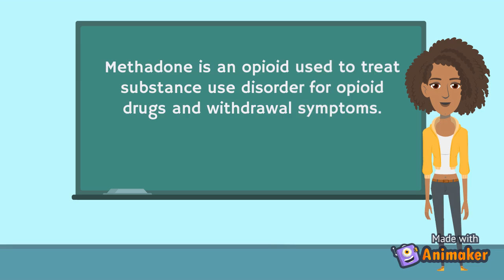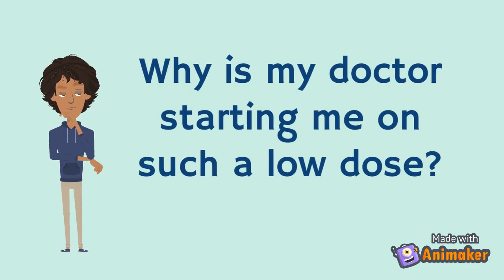Opioid Agonist Treatment: Methadone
What is methadone? How does it work and how can it help you?